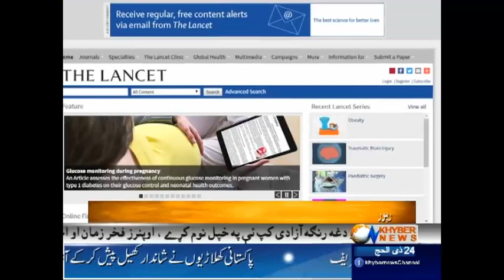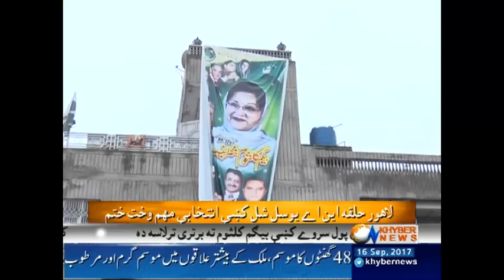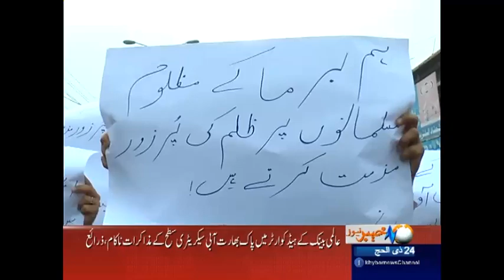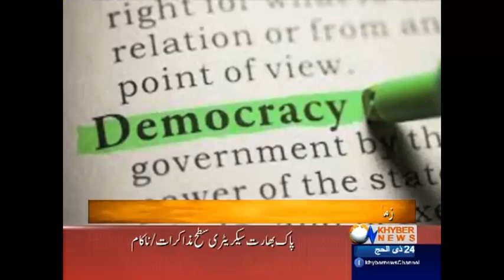Drone attack in Kurram Agency claims Afghan Taliban commander - Headlines - 09:00 AM - 16 Sep2017